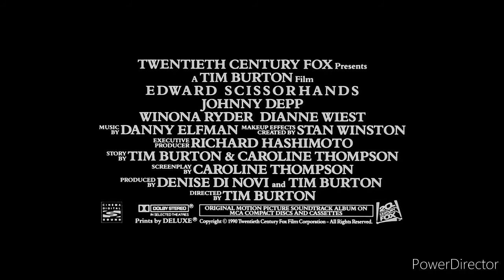Miraculous Ladybug Tráiler Versión - Edward Scissorhands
Espero que les guste el tráiler en versión Miraculous, ya que el joven manos de tijeras es una de mis películas favoritas de Johnny Depp y del gran director Tim Burton.